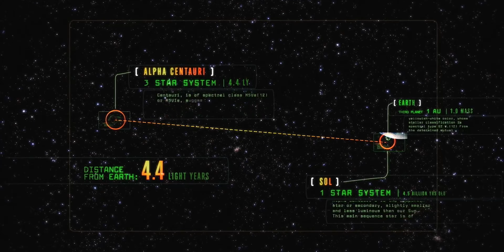Here's why I think Avatar: The Way of Water is a Masterpiece.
It has been a while since my last video sure. But hey I've been busy okay, let me be! hahaha
This is my two cents on the latest installment in the Avatar franchise. An absolute masterpiece. It comes as no surprise that James Cameron has done again what is only possible in dreams. The story takes off exactly where the first installment left us off. Jake (now with his newfound family) is faced with a series of life problems and family drama.

Here's where you can pick up one for yourself!

0:00 Intro
1:22 Get you in the mood!
1:45 How the movie makes me feel.
3:14 Run time.
4:00 Disclaimer
4:11 Where the Story picks off
5:12 Character Developpement
6:25 How does this movies live up to the first one?
7:02 James Cameron
8:13 CGI and the world of Pandora
9:29 Conclusion